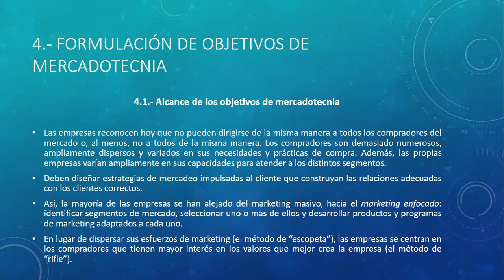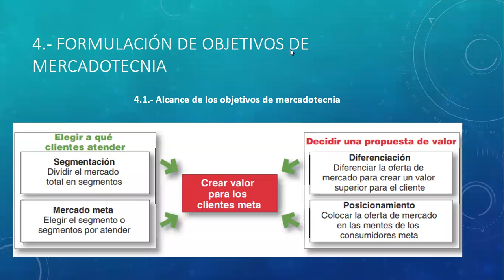LAM 4 ESC 10:00-12:40 26/08/20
Sesión I de la materia "Estrategias de Comercialización"